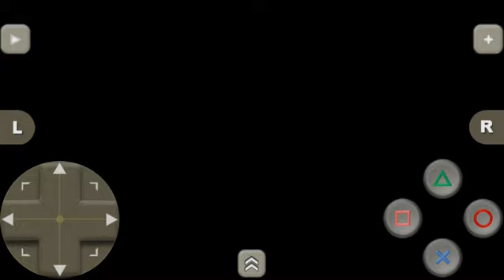Gran Turismo 2 (PS1) - Cobra Gameplay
Car : Shelby Cobra 427 66'

Course : Super Speedway

Laps : 3

Transmission : Automatic

Tip : In Simulation mode, you must win by winning the 2nd race of the Muscle Car Cup, located on Seattle Circuit.